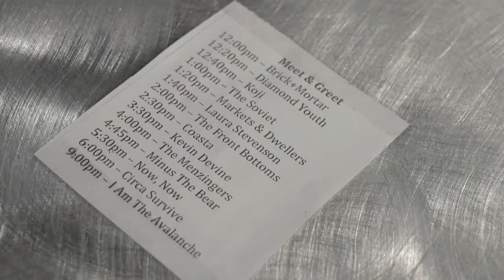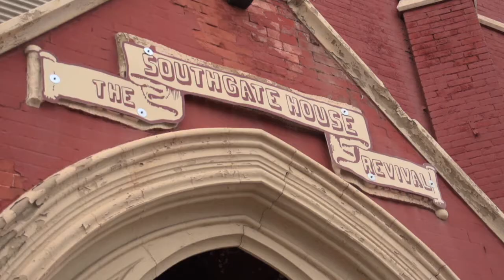Wired On Tour With Laura Stevenson Pt. 1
For this indie-folk band reality is less fart jokes and drug-addled misadventure and more baked goods and early mornings.